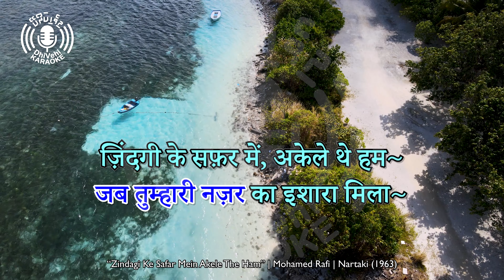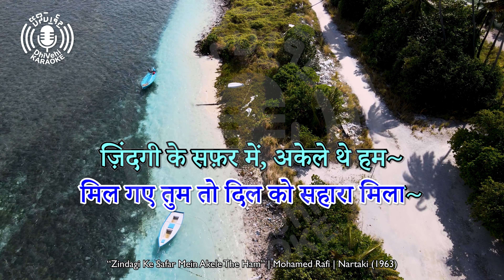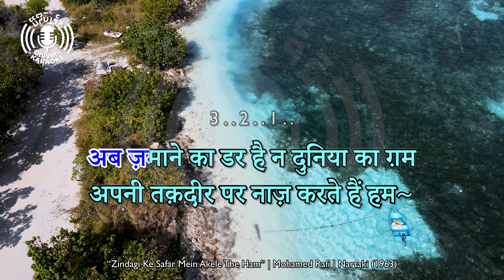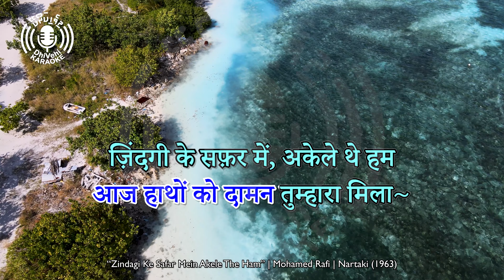Zindagi Ke Safar Mein Akele The Ham - Hindi - 4k UHD - Karaoke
The karaoke version of a popular Hindi song in Devanagari script.